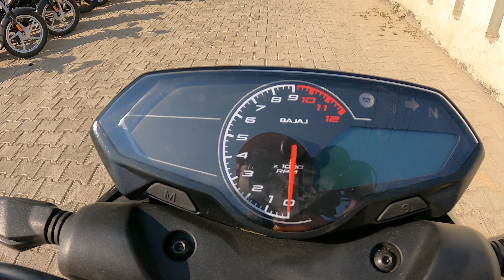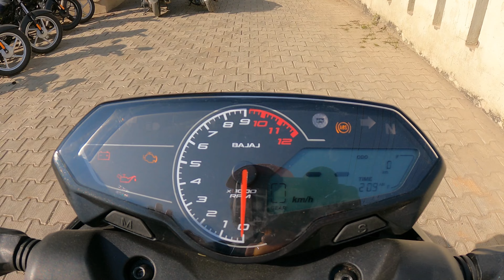Bajaj Pulsar N250 review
In this video you will see bajaj pulsar detailed review

1) bajaj pulsar n160
2) bajaj pulsar n160 review
3) pulsar n160
4) pulsar n160 review
5) pulsar n160 mileage test
6) pulsar n160 price
7) pulsar n160 vs mt 15
8) bajaj pulsar n160 modified
9) bajaj pulsar n160 mileage test
10) tech auto